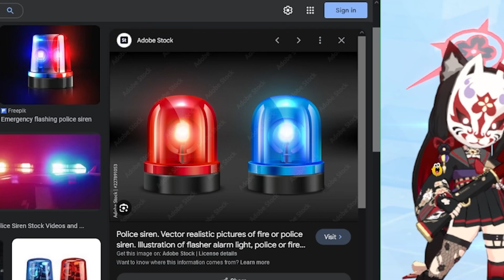🚨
Momoi siren spam

for link and stuff check  my about, let's keep it minimal.